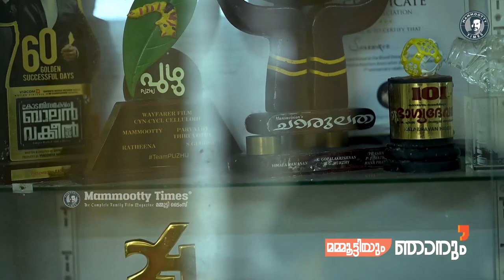KALABHAVAN HANEEF || Talking about Mammootty || മമ്മൂട്ടിയും ഞാനും || Mammootty Times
Program Director : ANJU ASHRAF

Camera: ZAS HAMZA

Production Designer: FAZAL RAHMAN

Program Coordinators : HADIQ RAHMAN, PRAVEEN LAKKOOR

Cuts : SHANKER MANOJ

Thumbnail Design : DELIN

|| ANTI-PIRACY WARNING ||
This content is Copyrighted to MAMMOOTTY TIMES MEDIA. Legal action will be taken against those who violate the copyright of the same.